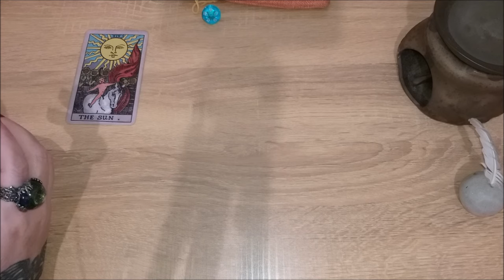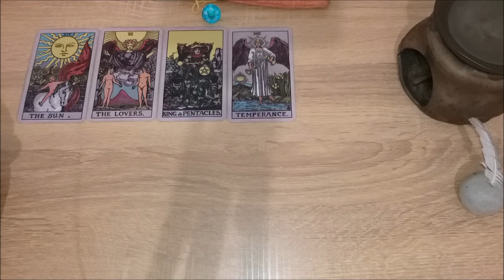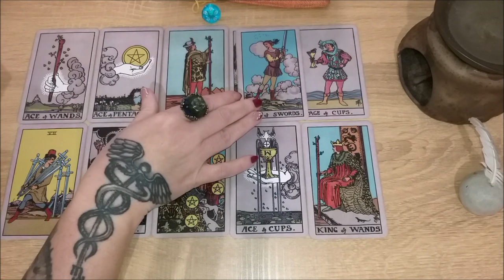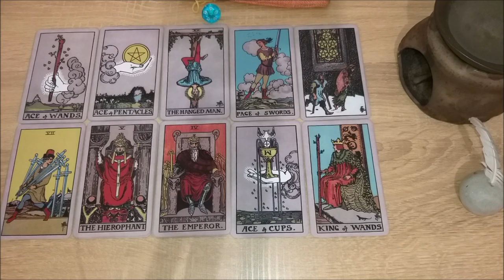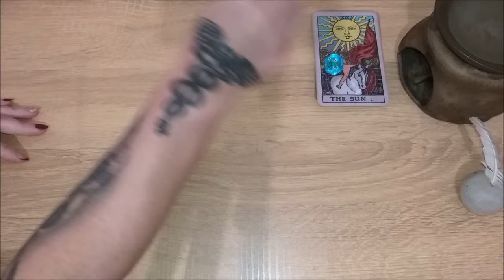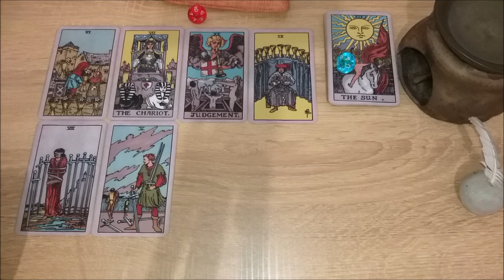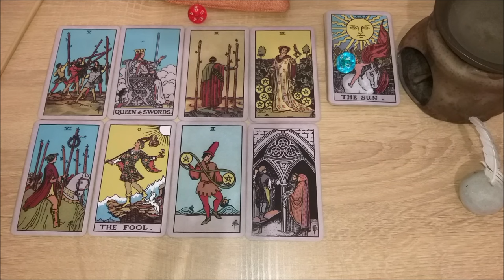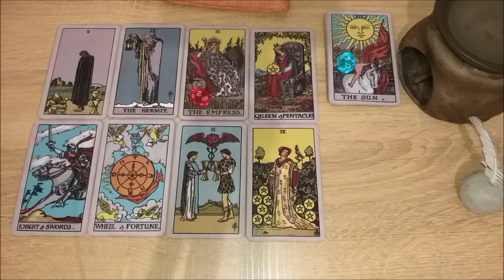Что ждет нас весной?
Тайм коды:
00:00 - вступление
15:23 - голубой камешек
43:53 - красный камешек